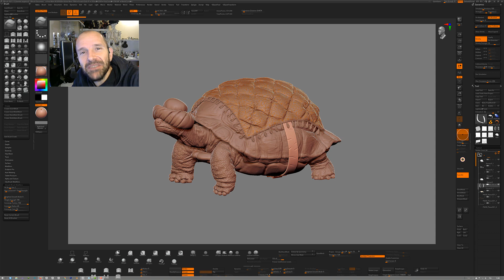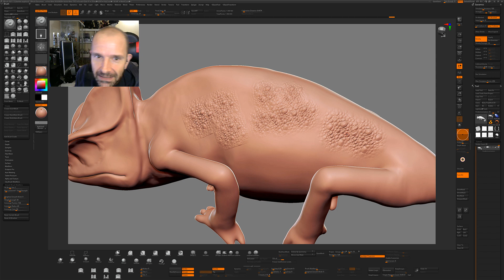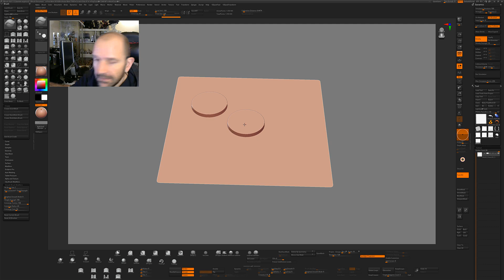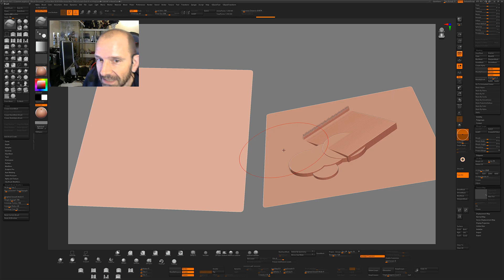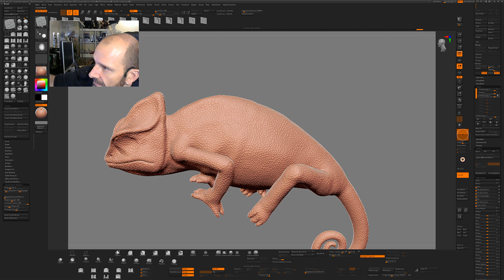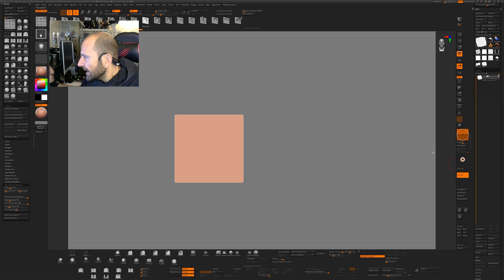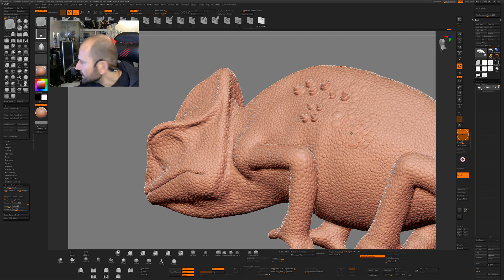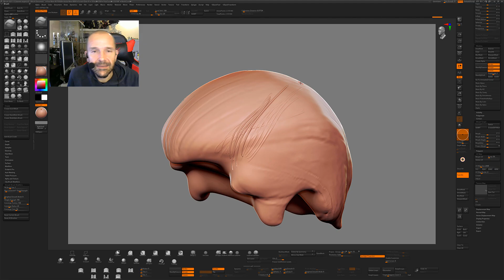Using Layer Brush & Morph Target to Create Skin Details - ZBrush Top Tips - Daniele Angelozzi